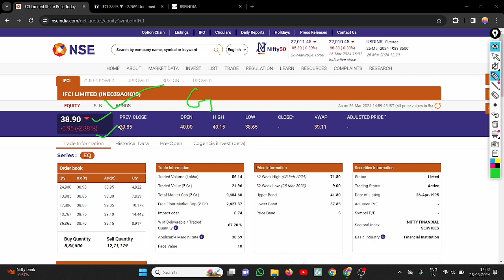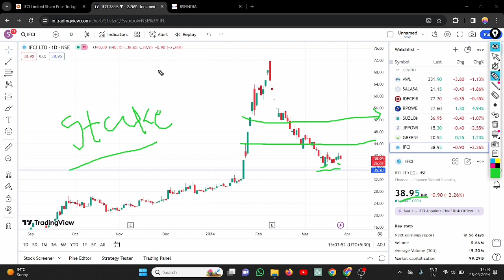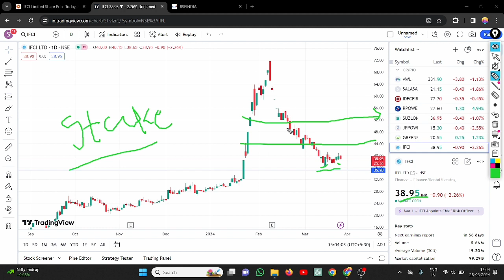IFCI SHARE REVERSAL TREND START || IFCI SHARE LATEST NEWS || IFCI SHARE ANALYSIS || IFCI TARGET